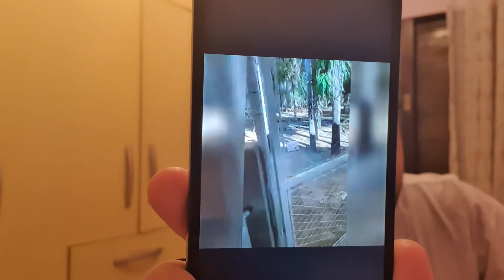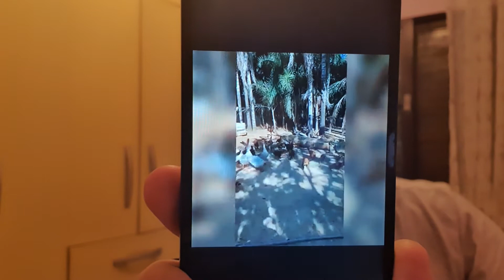Gustavo Lima vendendo frango e galinha